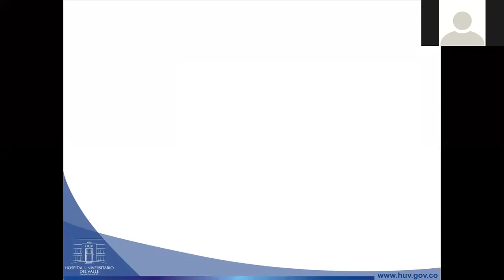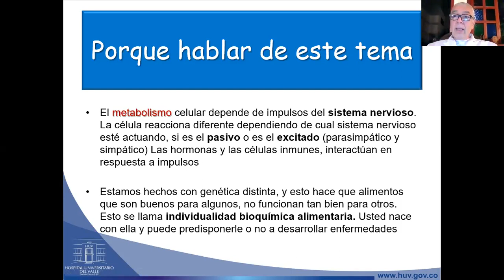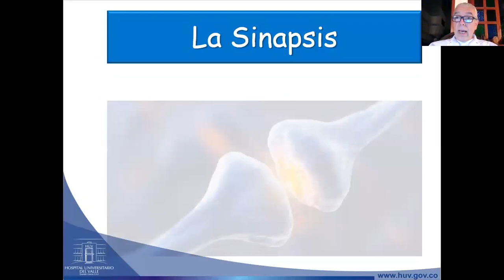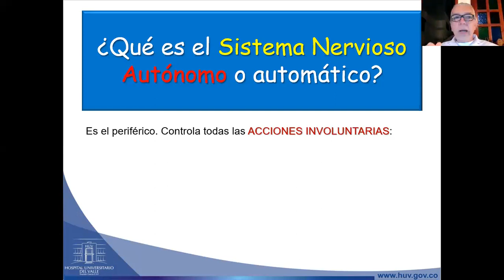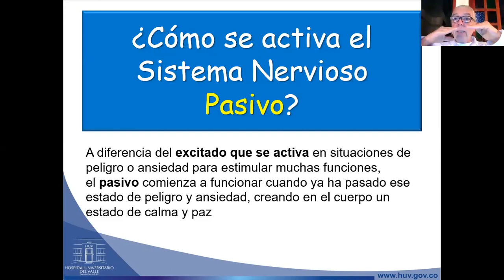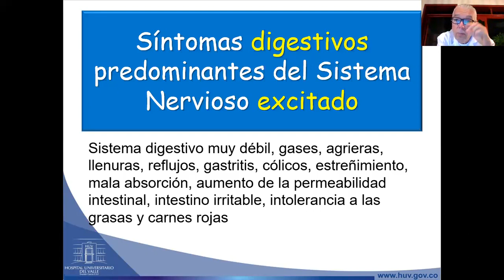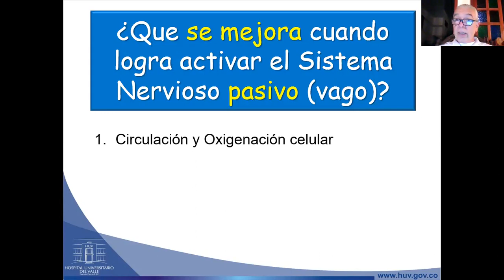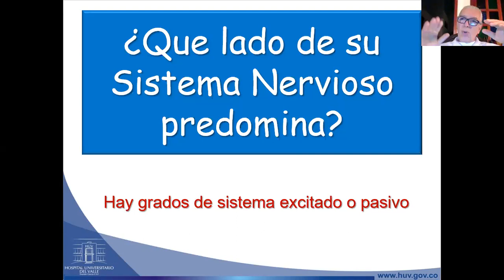Conoces a tu sistema nervioso? Dr. Jairo Madriñan desde Colombia